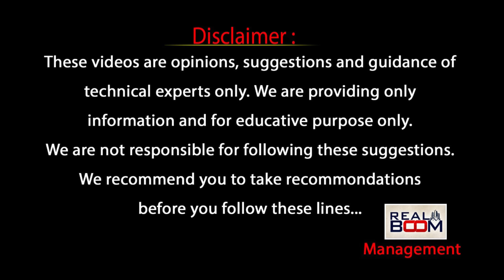Hyderabad Real Estate Present Condition | Where to Invest In Hyderabad Real Estate | Real Boom